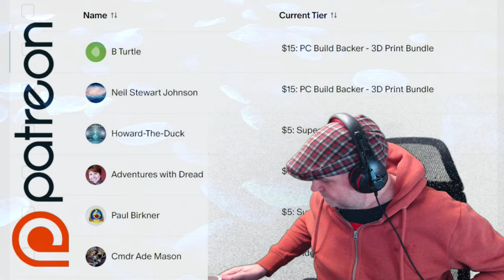Dragon's Dogma 2 - How To Open The ANCESTRAL CHAMBER GATE - Captain Steve Plays EP012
Dragon's Dogma 2 is an upcoming action role-playing game developed and published by Capcom. A sequel to Dragon's Dogma, the game is scheduled to release for PlayStation 5, Windows, and Xbox Series X/S on March 22, 2024. Dragon's Dogma 2 - Trail Of Archery - Captain Steve Plays EP011